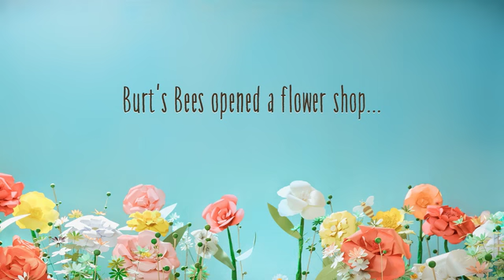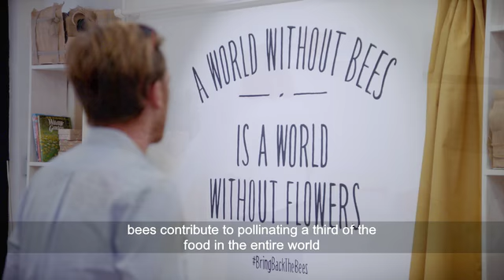Bring Back The Bees: Flower Shop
A world without Bees is a world without Flowers.

You can help BringBackTheBees. Let’s hear it for the bees! goo.gl/6zr1b3

*End 31/08/2018. T&C’s apply.